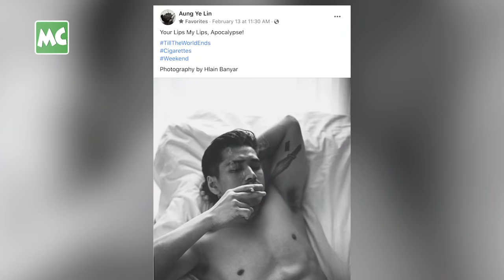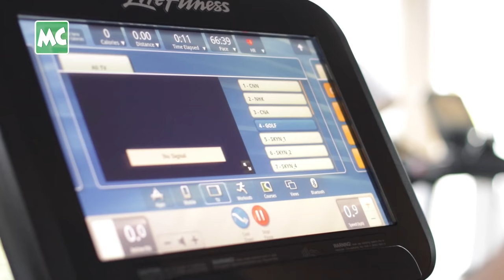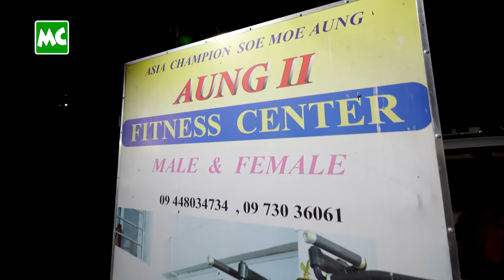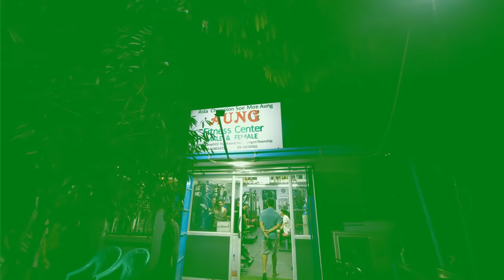(18) နှစ်ကျော် Gym ဆော့လာတဲ့ အောင်ရဲလင်း Fitness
“အသက် (၁၆) နှစ် ကတည်းက Gym စဆော့လာခဲ့တာ အခု အသက် (၃၄) နှစ် အထိ ဆော့နေဆဲပါ။ Gym ဆော့ရင် ခန္ဓာကိုယ် အောက်ပိုင်းကို အဓိကထား ဆော့ဖြစ်တယ်။ ယောကျာ်းလေး က အပေါ်ပိုင်း ကြီးတာထက်စာရင် အောက်ပိုင်းကြီးမှ ပိုလှ ပိုမိုက်တယ်” လို့ ပြောလာတဲ့ သရုပ်ဆောင် အောင်ရဲလင်း ရဲ့ Fitness & Gym Tips!

@MyanmarCelebrity Update: Actor Aung Ye Lin’s Gym Time at F1 Fitness Center, Novotel Hotel Yangon.